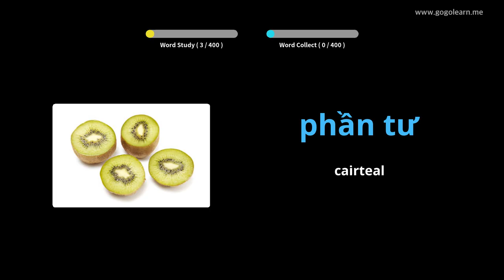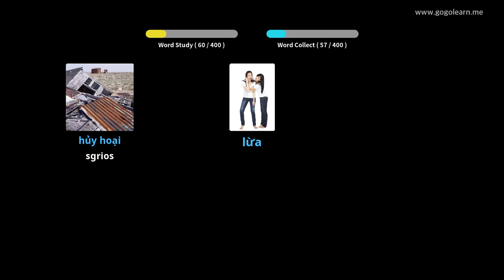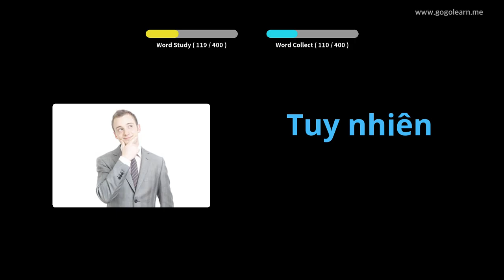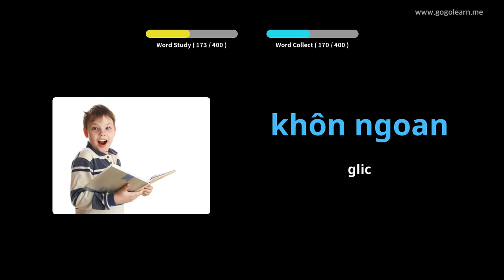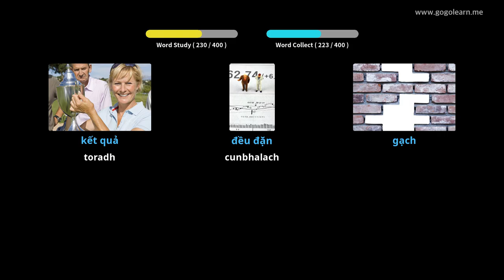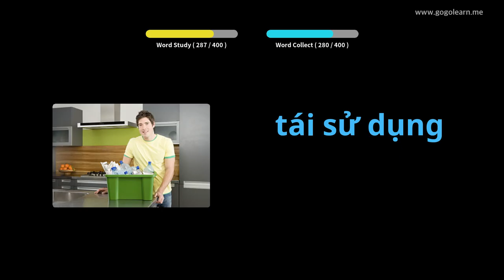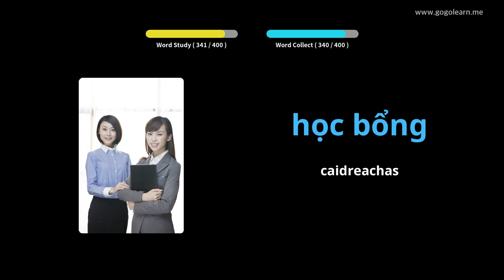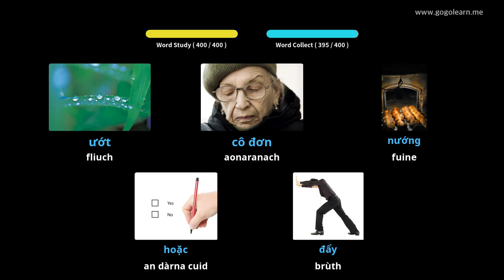Àrd-sgoil Briathrachas Bhietnam 2 | Golearn